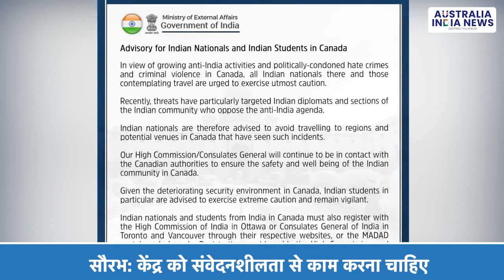Tension is increasing between Canada and India questions raised regarding security